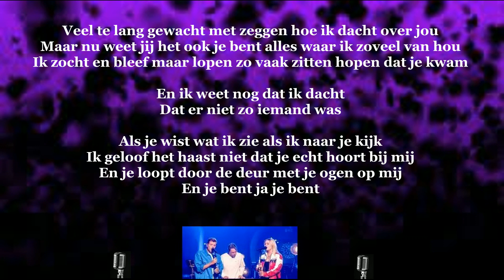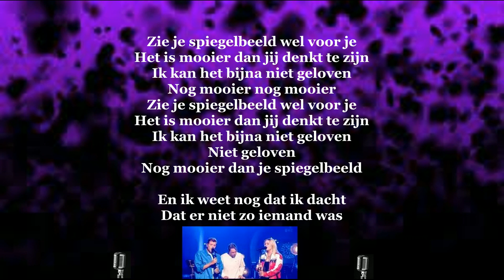Regi ft Jaap Reesema & Maxine - Spiegelbeeld (liefde voor muziek) , instrumental met tekst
BmusicNL : Instrumentale versies van songs die wat moeilijker  te vinden zijn en daar tussen eigen tracks varierend van Pop tot Hiphop tot Dance ...

BmusicNL: Instrumental versions of songs that are a bit harder to find and in between some of my  own tracks , from Pop to Hiphop to Dance ...